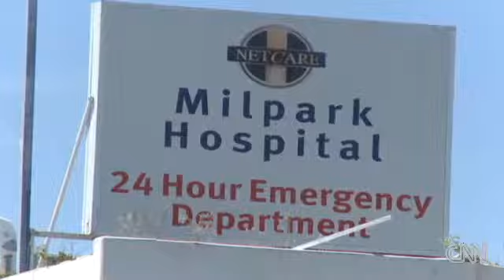Two arrested in Togo attack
Two people are arrested for an attack on Togo's national football team. CNN's Nkepile Mabuse reports.